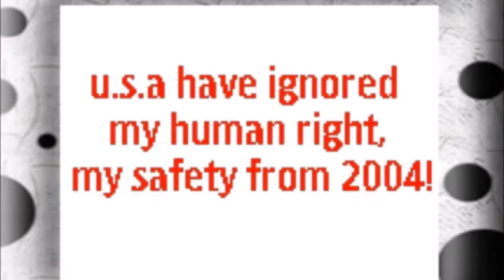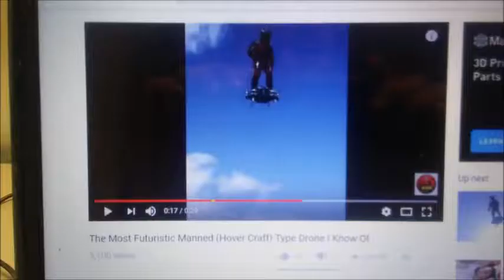My Aug 25,26 2019 Slideshow 1